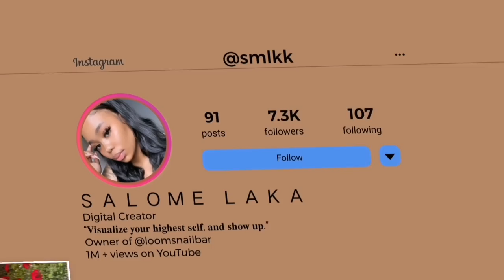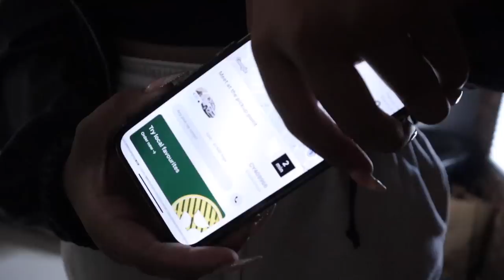VLOG| Mommy I graduated..| missed flights, preps, shopping & grwm for grad | SOUTH AFRICAN YOUTUBER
Hey looms !

I'm 21 years old, my bithday is on December 15
I was born in Limpopo. However, I reside in Pretoria and Cape Town.
I use my Iphone 12 pro max & canon M50